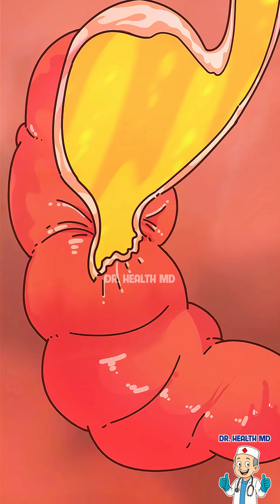Is Vomiting Actually a Superpower?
In this episode of Dr.Health MD, we go inside the gut to see the hilarious (and gross) teamwork between your stomach, brain, and intestines! When you eat something spoiled, your "toxin meter" triggers an emergency evacuation to save you from serious food poisoning. It’s not just a bad night—it’s your body’s built-in security system!

What you’ll learn:

- How the stomach detects toxins.
- The Brain’s role in the "Vomit Center."
- Why "saving" those old leftovers might cost you an ICU visit.